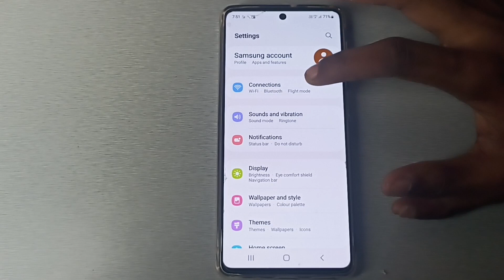Samsung Galaxy S21 sounds and vibration,vibrate while ringing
how to enabledisable vibrate while ringing|samsung galaxy|galaxy s21 ultra|galaxy s21ultraplus|galaxy s21 plus|galaxy s21|android|how to